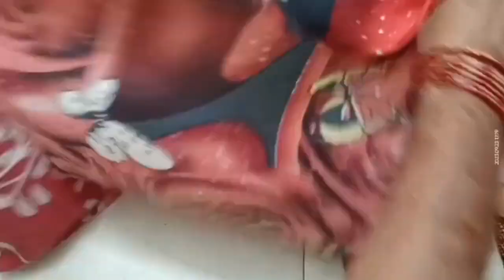कतरन को फेकने से पहले ये जरूर देखे | Ruman boutique